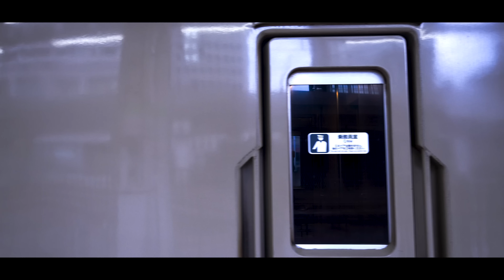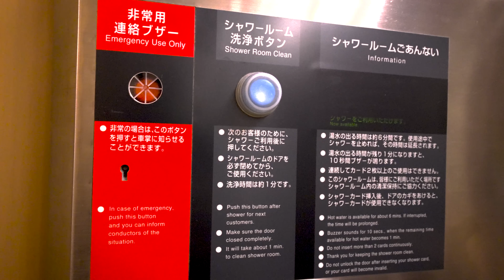息をのむような絶景を堪能する旅。日本で唯一の寝台特急サンライズエクスプレスの快適な"ノビノビ座席"で神々の国出雲を目指す。夜行列車の本当の楽しさを味わう旅が凄すぎた。サンライズ出雲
このチャンネルはビデオグラファーの有馬一真による、自身の感性に最も響く表現として称した「静的(スタティック)映像表現(=Artistic scene)と、行った気になるリアルな一人称視点(=Realistic scene)のコンビネーションでお届けする旅行動画のチャンネルです。好奇心を刺激する様々な旅先をご紹介いたします。

－静的(スタティック)映像表現とは－

「あるものを、あるがままに、美しく。」

　昨今の映像クリエイター作品の流行を見ると、動きのある映像を兎にも角にもlogで撮影し、グレーディングと派手な演出を施して日常をダイナミックに映した所謂「シネマティック」な表現が一世を風靡しているように思えます。確かに派手なエフェクト、トランジションによる演出が格好良く、ダイナミックで見ごたえのある表現であることは間違いありません。私も大好きです。しかし、本当に美しい映像、深みのある映像を作り出せる表現というのはまだ他にもあると私は考えています。その一つの答えが静的(スタティック)映像表現であります。
　目指したのは究極の美しさ。人類の光学技術の粋を極めたカメラ・レンズの性能を最大限発揮し、最新の高画質であるものをあるがままに映し出す。そこに派手すぎる演出はありません。カメラワークすら最小限に留め、動きは被写体に委ねる。極限まで無駄を省いたこの映像にこそ真の美しさと深みが宿ると考え、私はこの表現を動的なシネマティックに相反するものとして「静的(スタティック)映像表現」と呼ぶことにしました。写真と動画の中間のようなこの映像は、一見するとストーリーの無いただの美しい映像の連続かもしれません。しかし間違いなく観た人の中に何かをもたらします。それは単純に美しさへの感動なのか、癒しなのか、それとも視聴者自身に考えや物語を持たせる余地なのか。全てはあなた次第です。

　もし興味がおありでしたら、下記のチャンネルも訪れてみてください。
▼有馬一真パーソナルチャンネル

【動画概要】
　寝台特急サンライズ出雲・瀬戸は現在日本で運行されている唯一の寝台特急列車。毎晩２１時５０分に東京駅を出発し、翌朝10時に出雲市駅着。全前１４両編成のうち半分の７両が出雲市行きのサンライズ出雲、もう半分が四国高松行きのサンライズ瀬戸であり、途中岡山で切り離されそれぞれの鉄路を歩むことになる。この連結解除は鉄道ファンのみならずともカメラを持って撮影するほど人気のイベント。ブルートレインと呼ばれる寝台特急が消え去った今、唯一夜行の旅を味わえるのがこのサンライズエクスプレスであり、旅にとって時短や便利さだけが大切ではないことを教えてくれている。旅が好きなら是非とも一度は乗って頂きたいおすすめの列車のひとつだ。
　今回乗車したのはそんなサンライズ出雲の「ノビノビ座席」。いわゆる最安値の雑魚寝席ではあるが、上下二段に分かれた寝台は広々としたうえ、他の個室と違い別途寝台料金が掛からないとあって実に経済的。豪華すぎずに古き良き寝台を彷彿とさせつつも、現代的な快適さを兼ね備えた素晴らしい座席である。夜行列車らしいその小さい窓から覗けるのは息むような出雲の絶景。一度乗ってみなければ分からない素晴らしい体験を味わせてくれる。
　他にもこの列車には様々なタイプの個室に加え、ラウンジカー、シャワールームなどが完備されており車内巡りをしても楽しいものである。この動画でもその一部を紹介しているので是非ともご覧いただきたい。それでは、特徴的なこの列車で行く神々の地出雲までの旅、最後までごゆっくりお楽しみください。

00:00 イントロダクション
00:28 チャンネル説明
01:37 お勧めフォトスポット
02:40 Artistic scene
05:22 きれいなトイレ
06:36 出発！
07:30 サンライズ入線！
8:49 シャワーカード購入
9:50 ノビノビ座席
10:36 サンライズ発進！
11:22 寝具紹介
12:10 夕食
13:52 車内探検
14:31 シャワー
16:00 車内トイレ
17:01 就寝
17:16 朝
17:42 連結解除イベント
18:03 出雲到着